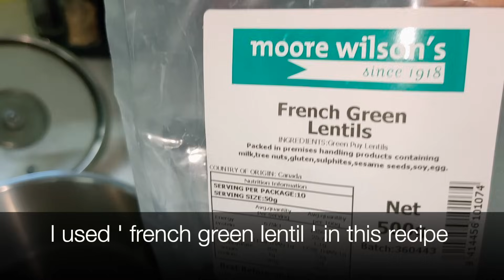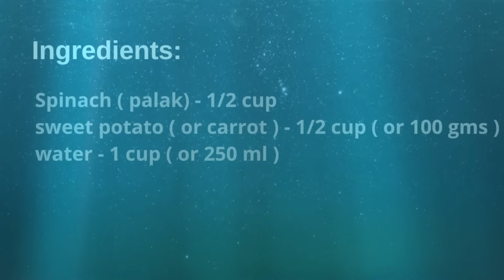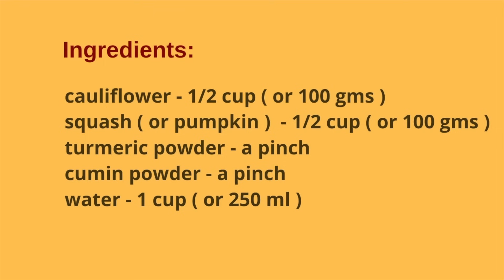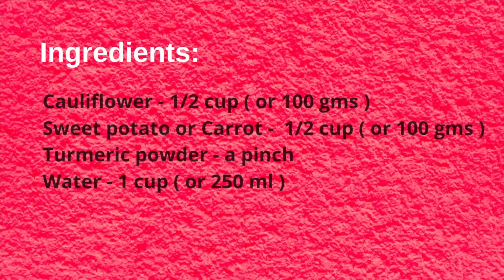7 LUNCH RECIPES ( FOR 6 - 12 MONTHS BABY )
7 LUNCH RECIPES ( FOR 6 - 12 MONTHS BABY )

RECIPE #1 - RICE CARROT PUREE ( for 6 & 7 months baby )

Ingredients:
Rice -  1 tbsp
Carrot - 1/2 cup or 100 gms ( peeled & chopped )

RECIPE #2 - GREEN LENTIL AND PUMPKIN PUREE ( for 6 & 7 months baby )

Ingredients:
French green lentil -  1 tbsp
Pumpkin - 1/2 cup or 100 gms ( chopped )

RECIPE #3 - SPINACH AND SWEET POTATO (MASHED) ( for 7, 8, 9 months baby )

Ingredients:
Spinach -  1/2 cup or 100 gms
Sweet potato - 1/2 cup or 100 gms ( peeled & chopped )

RECIPE #4 - CAULIFLOWER AND SQUASH (MASHED) ( for 7, 8, 9 months baby )

Ingredients:
Cauliflower - 1/2 cup or 100 gms
Squash or pumpkin - 1/2 cup or 100 gms ( peeled & chopped )

RECIPE #5 - STEAMED BROCCOLI, CARROT AND YOGURT ( for 9,10,11,12 months baby )

Ingredients:
Broccoli - 1/2 cup or 100 gms
Yogurt (curd) - half cup or 100 gms

RECIPE #6 - BUTTERNUT SQUASH AND OMLET ( for 9,10,11,12 months baby )

Ingredients:
Butternut squash -  1/2 cup or 100 gms
Egg - 1
Oil or butter - 1 tsp

RECIPE #7 - CAULIFLOWER AND SWEET POTATO ( for 9,10,11,12 months baby )

Ingredients:
Sweet potato or carrot - 1/2 cup or 100 gms ( peeled & chopped )

00:02 - RECIPE #1 - RICE AND CARROT PUREE ( FOR 6 AND 7 MONTHS BABY )
01:34 - RECIPE #2 - GREEN LENTIL AND PUMPKIN PUREE ( FOR 6 AND 7 MONTHS BABY )
03:05 - RECIPE #3 - SPINACH AND SWEET POTATO - MASHED ( FOR 7,8,9 MONTHS BABY )
04:35 - RECIPE #4 - CAULIFLOWER AND SQUASH - MASHED ( FOR 7,8,9 MONTHS BABY
06:24 - RECIPE #5 - STEAMED BROCCOLI, CARROT AND YOGURT ( FOR 9,10,11,12 MONTHS BABY)
10:41 - RECIPE #6 - BUTTERNUT SQUASH AND OMLET ( FOR 9,10,11,12 MONTHS BABY )
12:43 - RECIPE #7 - CAULIFLOWER & SWEET POTATO ( FOR 9,10,11,12 MONTHS BABY )
14:40 - watch more baby food recipes

baby lunch recipes